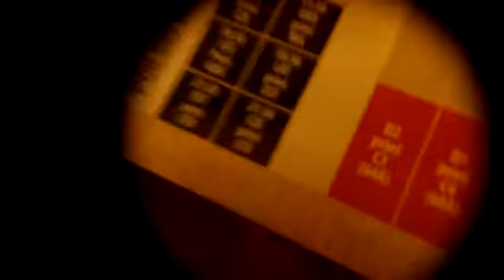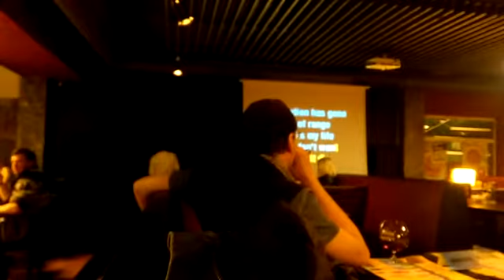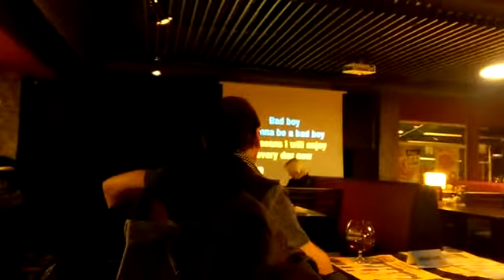Den Harrow - Bad Boy